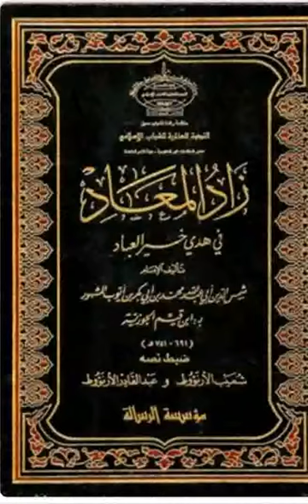05 Zâdoul Ma’ad / زاد المعاد / Ouztaz Babacar Thioub